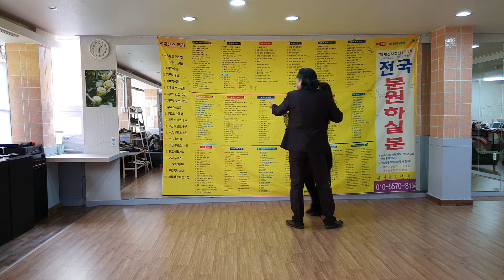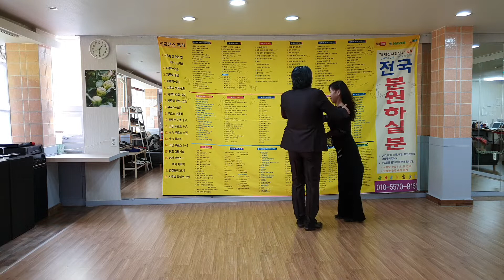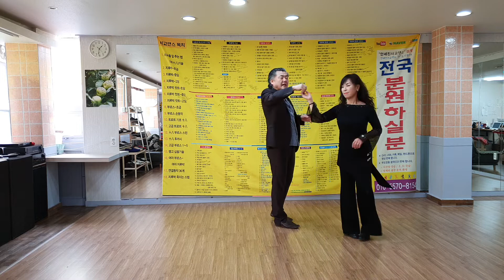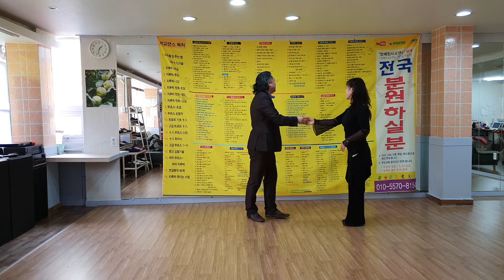안세진댄스 질루박 캇트 010 5570 8154